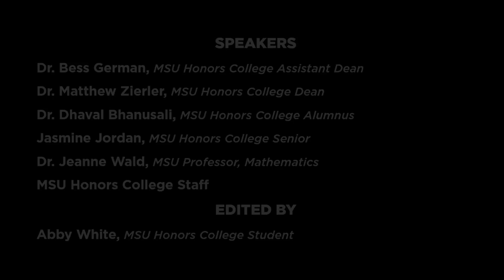2020 Michigan State University Honors College Convocation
Thank you for joining us virtually for the 2020 Michigan State University Honors College Convocation. Alumni, faculty, and current students welcome you to the Honors College.